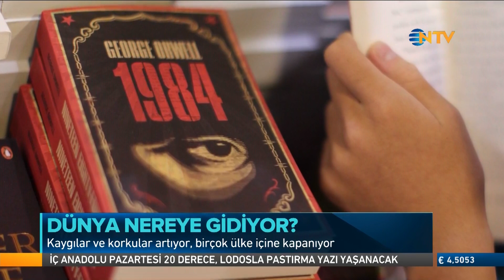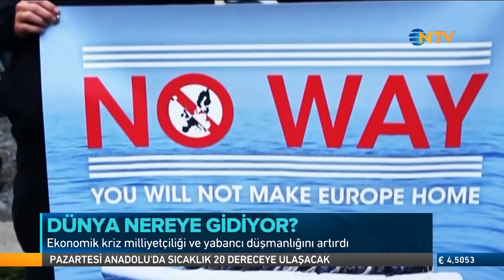Pasaport 11 Kasım 2017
Ülkeler içe kapanıyor, etrafına duvar örüyor. Dünyada milliyetçilik, yabancı düşmanlığı yükseliyor. Korkular ve otoriter eğilimler artıyor. Eski politikalar terk ediliyor. Birçok kişi soğuk savaş, küreselleşme ve uygarlıklar çatışması tartışmaları sonrası dünyanın yeni bir döneme girdiğini söylüyor. Peki, dünya siyaseti nereye gidiyor? Önümüzdeki dönem dünyada hangi politika yaklaşımlar etkili olacak? Mete Çubukçu ile Pasaport 11 Kasım Cumartesi saat 19.15'te NTV'de.